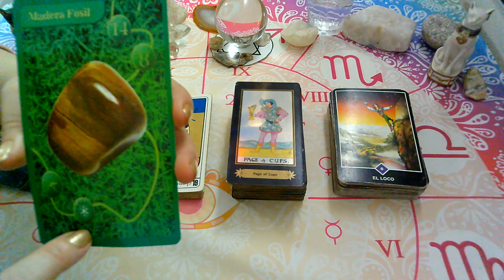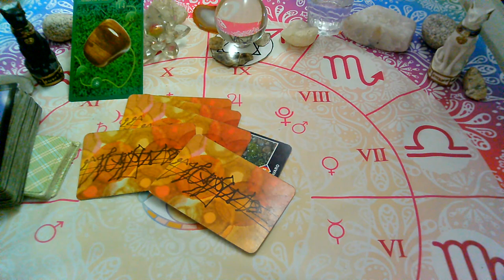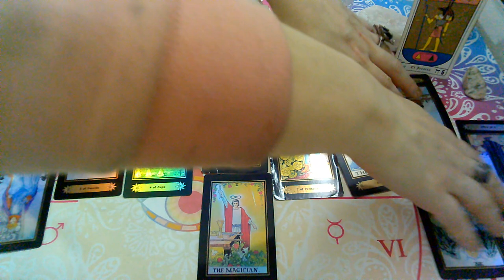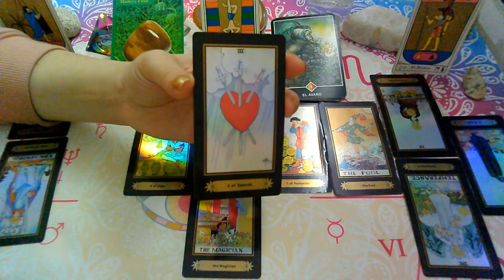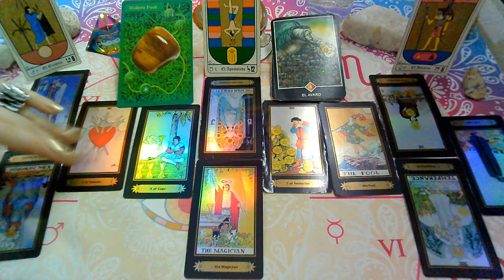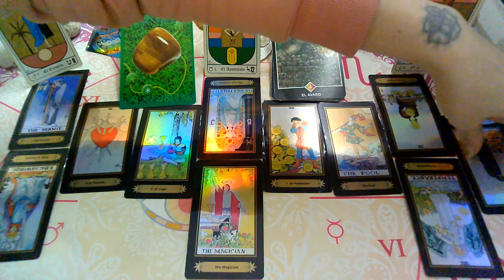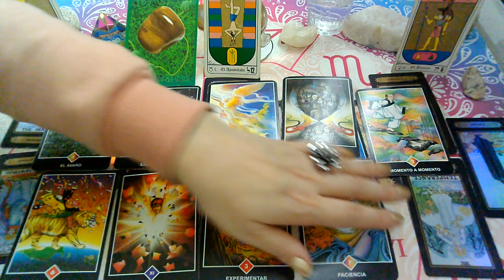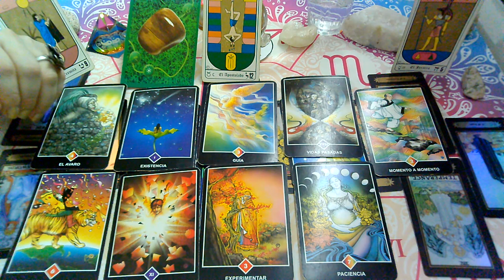JUNIO 2020*VIRGO*♍😍"EX PAREJA" Que siente?Que piensa?Que hará?(2da Quincena)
💜FanPage FACEBOOK :
@Supernova tarot

Creative Commons.